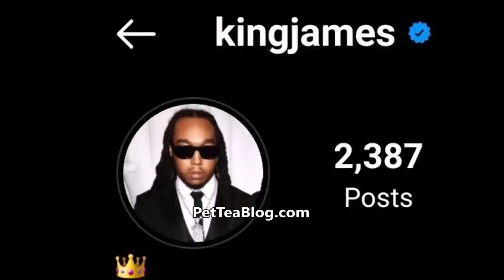Beyonce, Drake & Lebron James Pay Tribute to TAKEOFF & give him his FLOWERS 💐🕊️🕊️🕊️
Beyoncé Carter honors TAKEOFF on her website after his passing, Lebron James who was huge a Migos fan changed his profile picture to Take off's photo and Drake reacts to takeoff's death & shares some words about how they had the best memories of seeing the world together while performing on stage and touring, Check it out 👀

Rest in Peace Kirshnik Khari Ball aka TAKEOFF June 18, 1994 - November 1, 2022